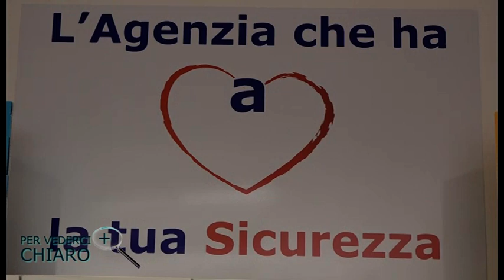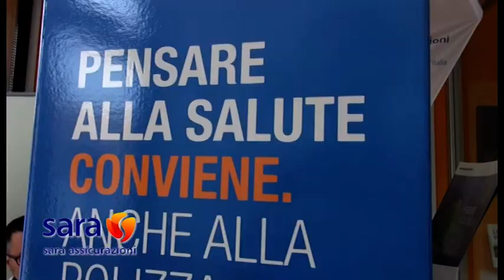"Per vederci più chiaro". L'assicurazione nell'epoca dell'incertezza